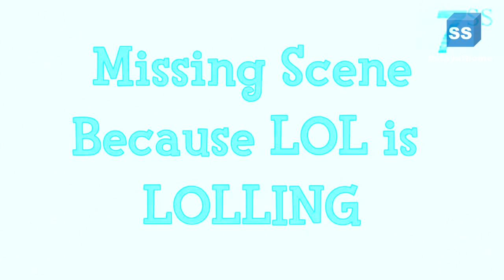Snully's Day Off with Electronic Sounds.